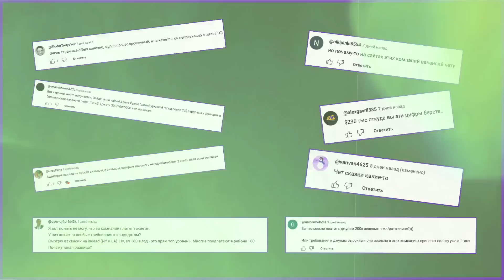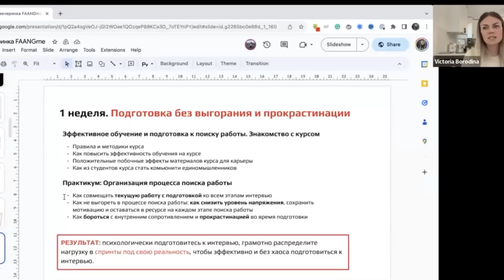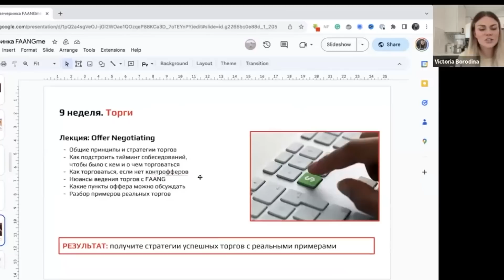3 причины почему программисты из СНГ не дотягивают до офферов из FAANG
Мои и Мишины наблюдения о том, почему большинство наших программистов не может получить жирный оффер от мировых айти-гигантов.

⏱ ТАЙМИНГ:
0:00 - О чем расскажем вам с Мишей сегодня
1:27 - Чем подкреплены наши наблюдения
#1 МОТИВАЦИЯ
2:51 - Вы нечетко ставите цель
3:53 - Вы поддаетесь мейнстриму
7:05 - Вы подменяете мотивацию внутреннюю на внешнюю
9:47 - Упражнение на определение вашей мотивации
10:40 - Вы неправильно распределяете нагрузку
13:27 - Как поддерживать мотивацию
13:44 -  О курсе FAANGme
15:40 - #2 НЕУВЕРЕННОСТЬ В СЕБЕ
19:15 - Плохой английский. Как его эффективно подтянуть
20:33 - #3 ПРОБЛЕМЫ С КОММУНИКАЦИЕЙ
23:09 - Общее упражнение для программистов

📩 МОИ КОНТАКТЫ:
Instagram (жизнь в Кремниевой долине)